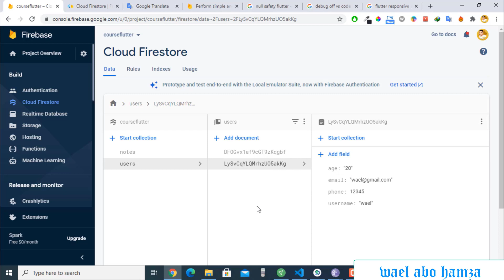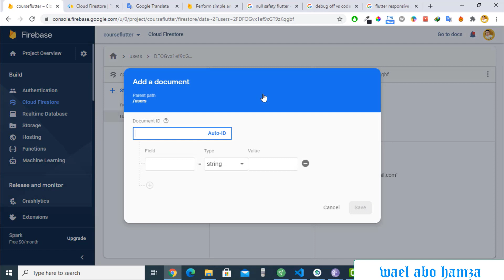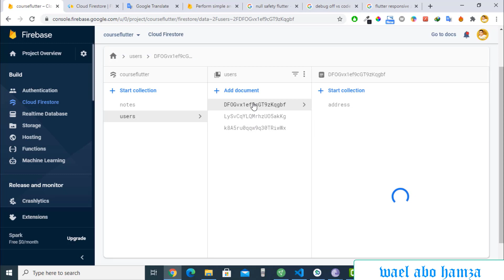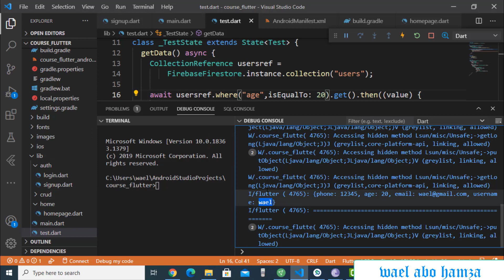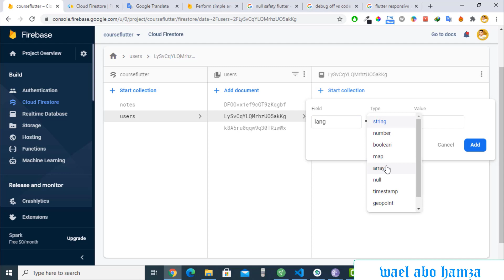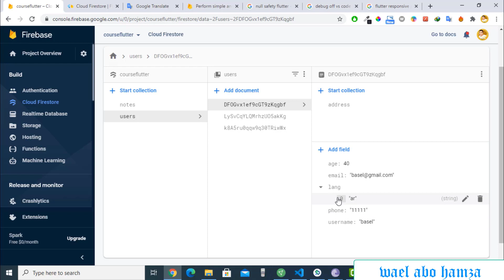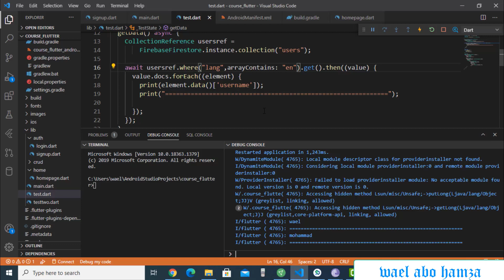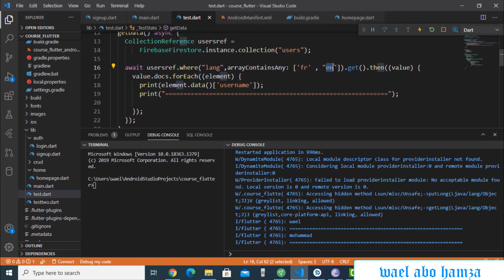13 Cloud Firestore Filtering